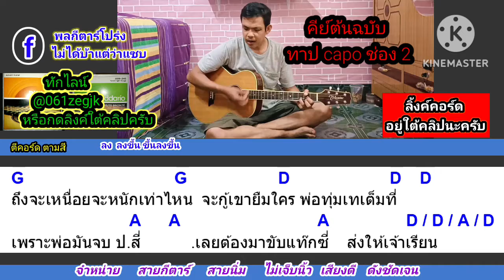นายร้อย คาราบาว cover สอนกีต้าร์คอร์ดง่าย เล่นให้ดูทั้งเพลง ตีคอร์ดง่ายๆ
คอร์ดเพลง​ นายร้อย คาราบาว คอร์ดง่าย กดลิงค์นี้ครับ

คาโป​้​ (ตัวหนีบคอกีตาร์)​
สปริงเกรดA. อันละ​ 120​ บาท
ติดต่อแอดไลน์